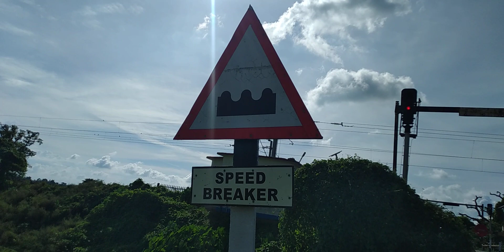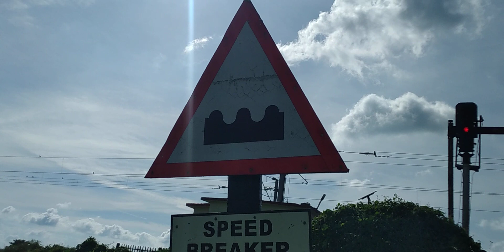Speed Breaker Board details